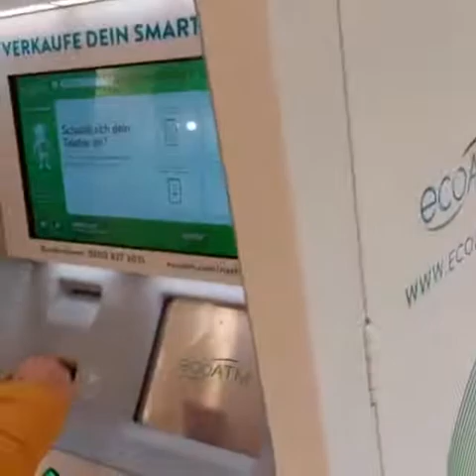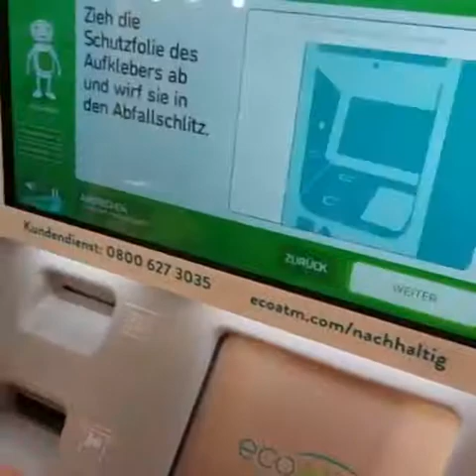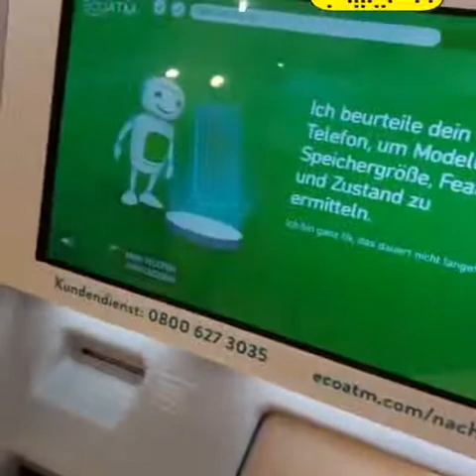جهاز يشتري منك هاتفك النقال بألمانيا